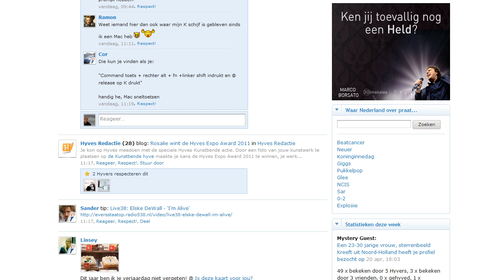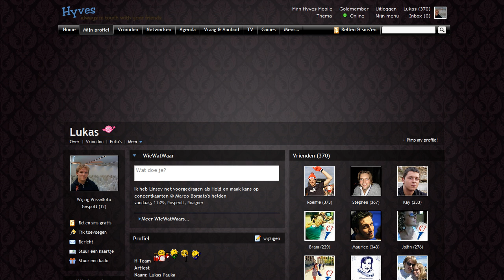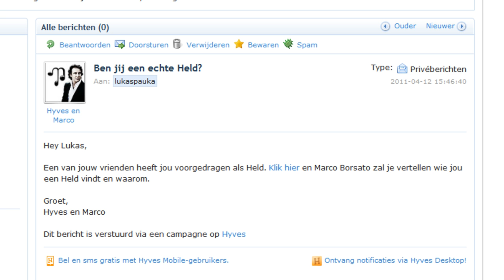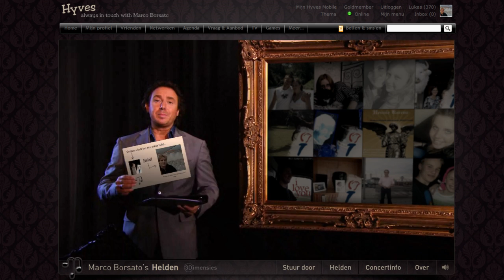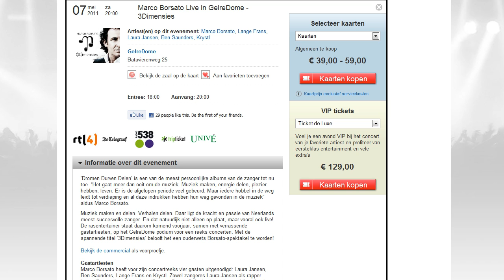Marco Borsato - Marco's helden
Concept: Hyves ism Brand New Live
Realisatie: Egotribe
Video: Martijn Tervoort